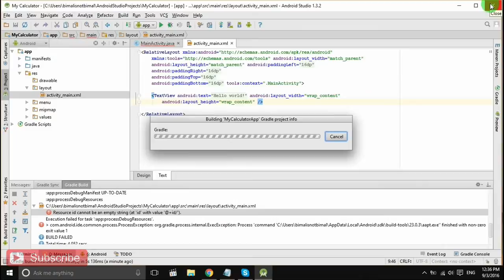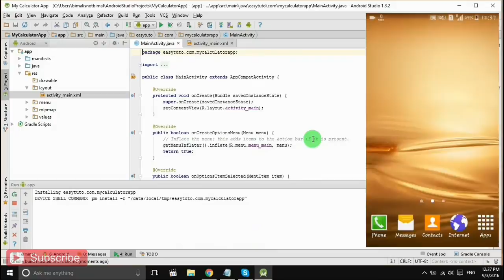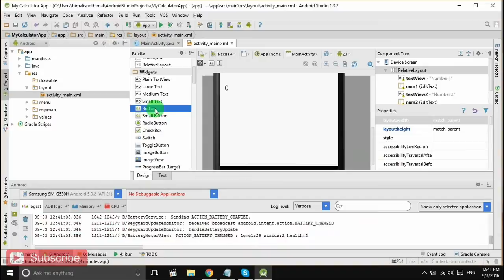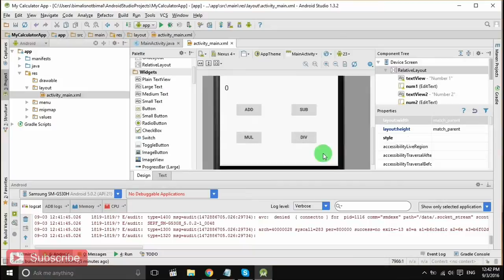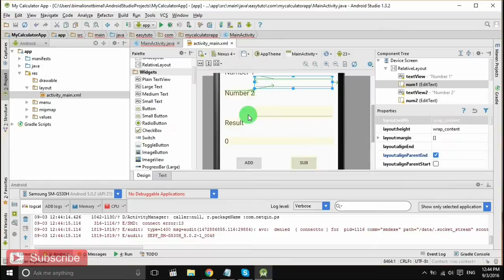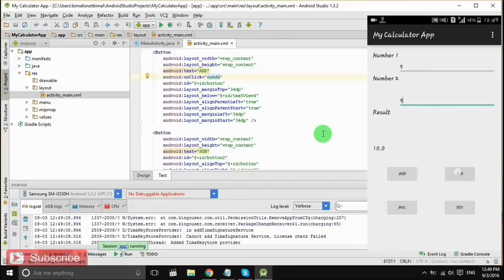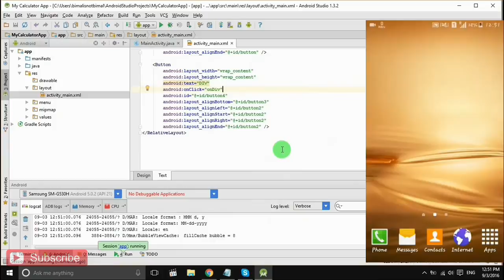Simple Calculator| Full Android App Development | Android Studio Tutorial | 2016 | HD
This video is for beginners Android Developers who want to learn simply to built android app.In this video we are going to develop Simple Calculating Android App which takes two numbers from user and display the result.Result depend upon buttons,ADD,MUL,SUB,DIV.
So If you have any doubts,queries Please Comment,We will reply.

Easy_tuto